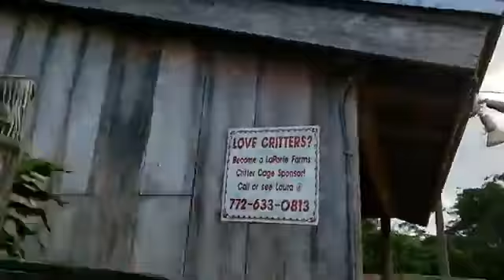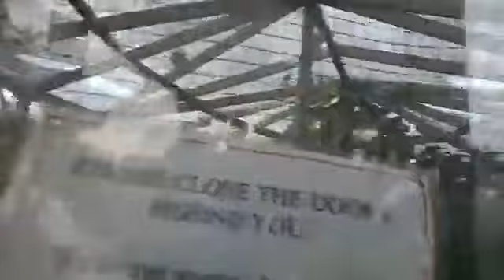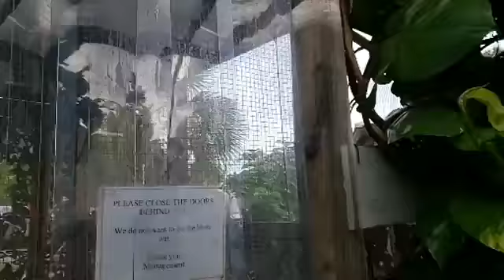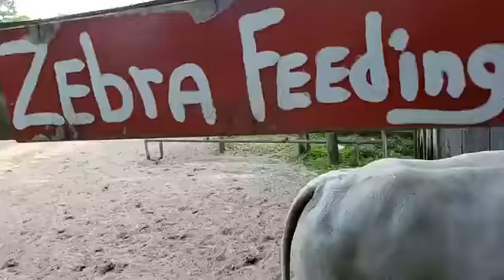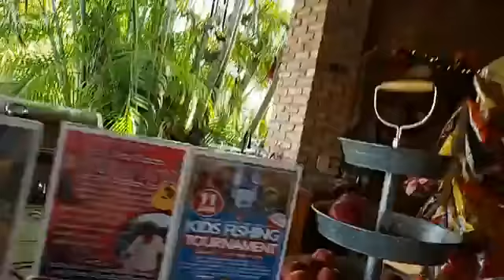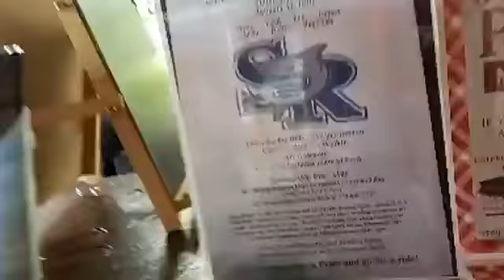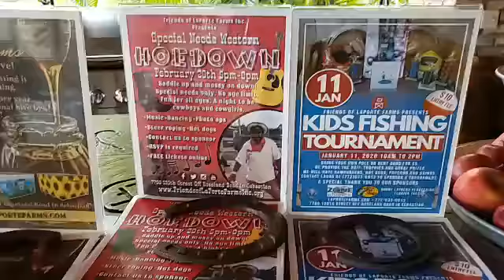LaPorte Farms LIVE | 1-10-2020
Our daily LIVE episodes. We try to go LIVE on facebook around 8:30am and 9am. Have videos of your visit at the farm? Please share them with us and we will feature your video on our website.

We are located at 7700 129th Street in Sebastian, Florida.

Hours: Monday through Friday 8am to 2pm Saturday and Sunday 8am to 4pm.